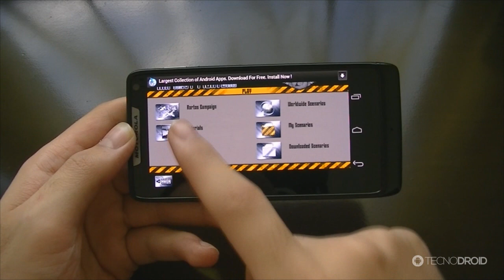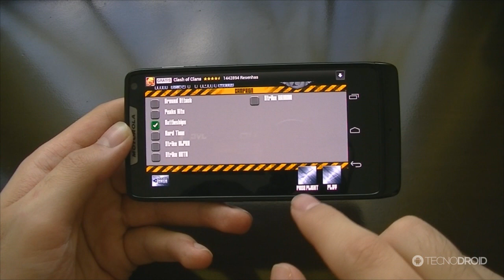Simulador de vôo/guerra: Air Navy Fighter - Android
PORTAL TECNODIA
Notícias sobre games e tecnologia, tutoriais, downloads...

FÓRUM TECNODIA
Divulgue seu canal, conheça outros YouTubers...

▼ SIGA/CURTA ▼

▼ APOIO ▼

TAGS EXTRAS:
simulador de guerra android, simulador de aviao android, simulador de voo android, games de avião android, games de naves android, melhores games android, top games para android, melhores jogos para android